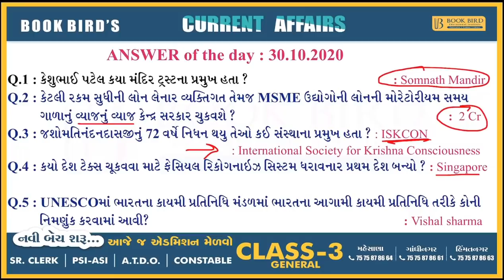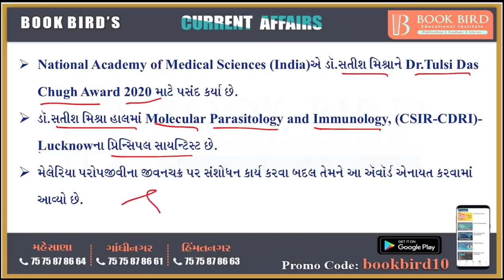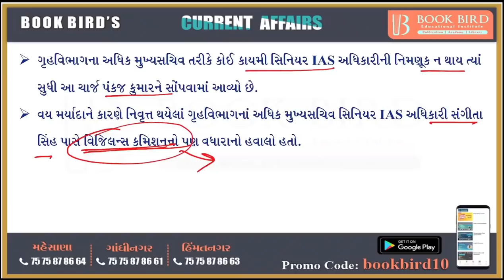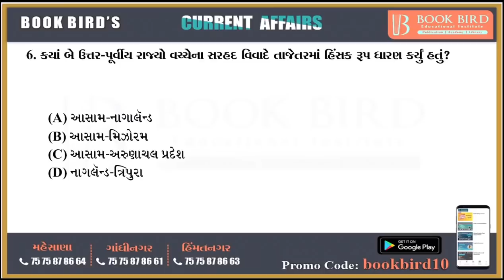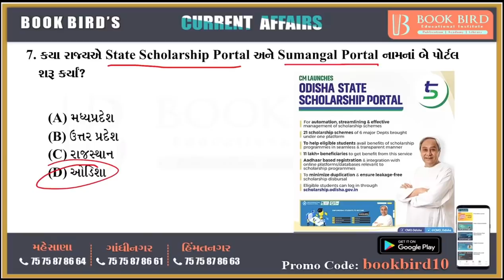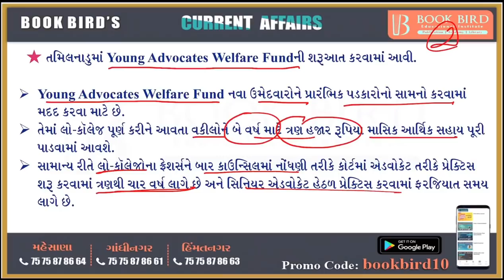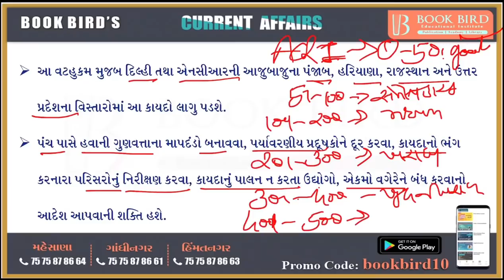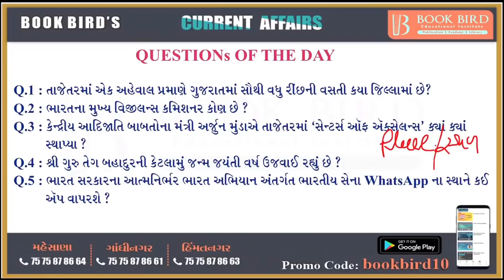31-10-2020 Daily Current Affairs | Book Bird Academy | Gandhinagar